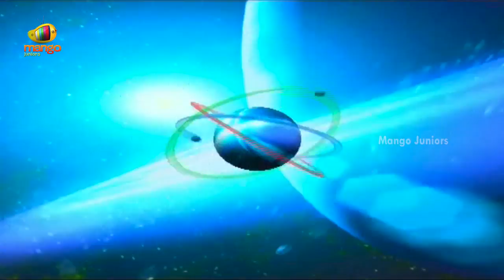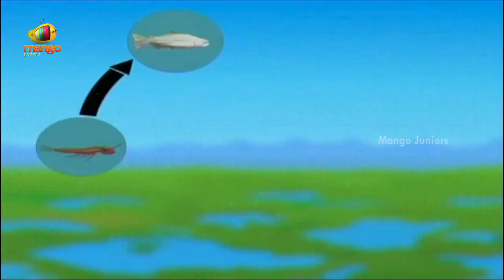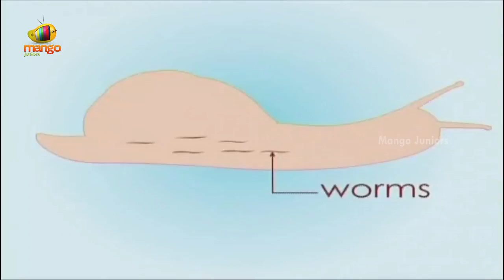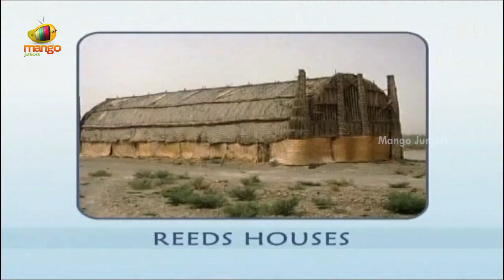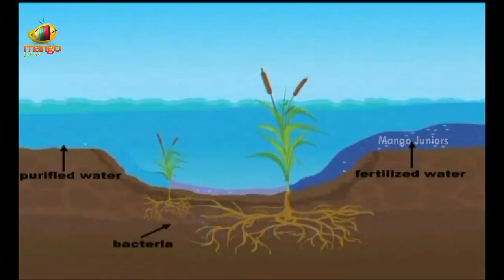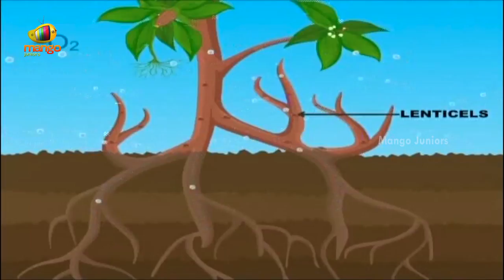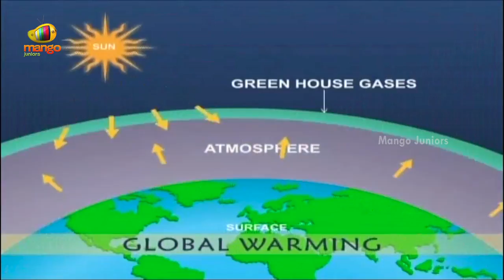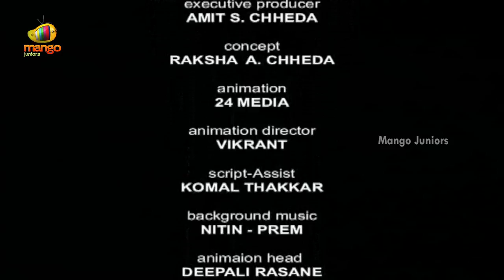Lands | Wetlands | Water Lands | 2D Animated | Part 2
In this Video we will visit the Congo Rain forest in Africa and will learn about the animals we found in wetland region, how the wild animals and other  ranging from crocodiles to the fish surviving  and their food chain.

An interesting fact about how wetlands became home to various animals is, with the development of civilized humans started conquering forests forcing the wild animals to flee. There was no place for animals to survive. So they migrated and took refuge in wetlands.

Benefits provided by the wetlands cannot be measured in money, but if the wetlands were to disappear from the face of earth, the world would surely be a poor place to live in.

Mango juniors is a fun, easy learning destination for your young ones and is home to the best cartoons, rhymes for children, Nursery Rhymes, learning stories for children. Kids can learn about nature, different kinds of animals, plants and birds.